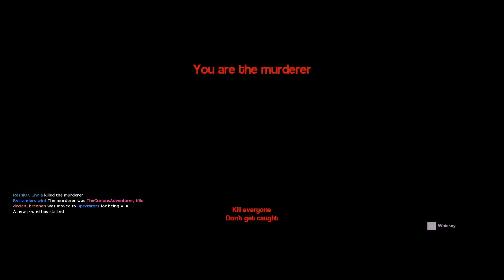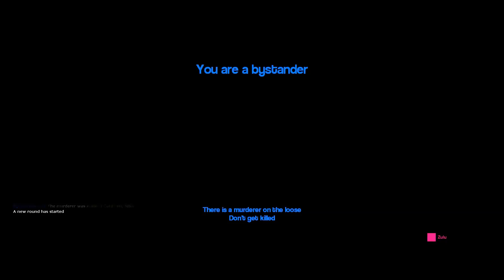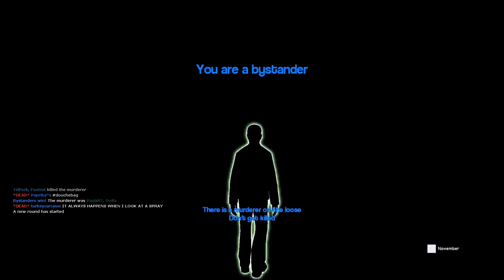KoH Play Gmod Murder #2: "Come on, shoot the kid!"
What doth trouble thee? Be the practice of killing youth unacceptable?